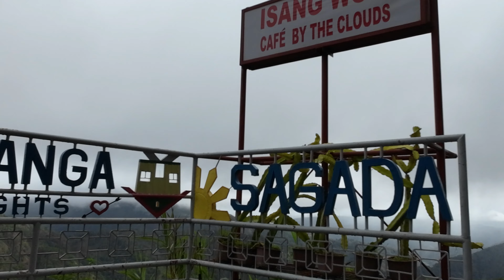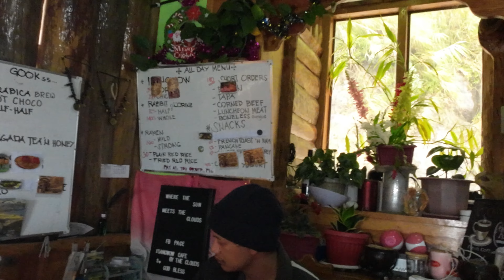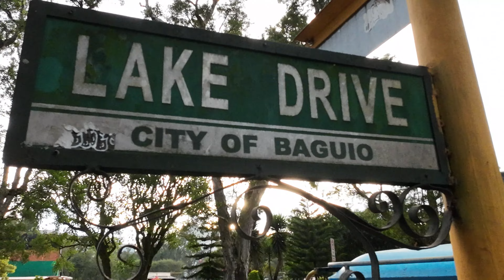Baguio - Banaue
During New Year we visited Baguio and the rice field at Banaue.